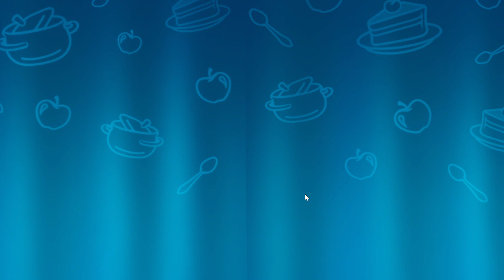Gardenscapes 2027 Level - 22 moves - NO BooSTERS